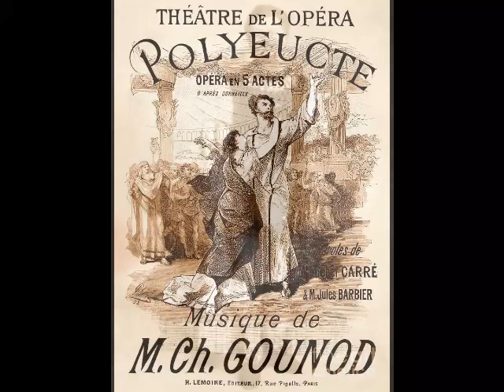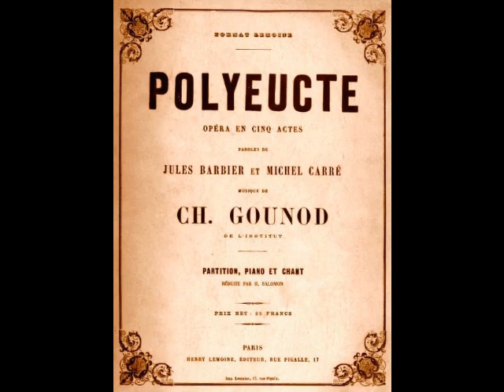Léon Escalaïs - Polyeucte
Léon Escalaïs (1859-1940) was an extraordinary example of the old French school fort-ténor. Born Léonce Antoine Escalaïs in Cuxac-d’Aude in the south of France, the future opera star discovered an affinity for singing as a child. By the age of 15, Escalaïs was serenading customers while working in his father’s café, as well as singing morning, noon and night in the streets of Cuxac-d’Aude. In later years, the tenor recalled that this habit led the mayor to issue a musical curfew for the teen! At 18, Escalaïs began his musical studies at the Conservatory in Toulouse. After completing his training in Paris, Escalaïs made his debut as Belezès in the premiere of Victor-Alphonse Duvernoy’s Sardanapale at Paris’ Théâtre du Château-d’Eau (as part of the famed Concerts Lamoureux) on December 3, 1882. Although his small role was confined to a single scene at the end of Act I, Escalaïs made an astounding impression. The Opéra de Paris took immediate notice and engaged the 23-year-old tenor for their upcoming season. Escalaïs made his official debut with the company on August 12 of the following year in what would become his signature role, Arnold in Guillaume Tell.  He remained a mainstay with the company for nearly a decade, leaving after a dispute with management in 1892. During this period, Escalaïs made debuts with the Théâtre de la Monnaie in Brussels and Milan’s La Scala, as well as theaters in Dijon, Lyon and Marseille.

Standing barely five feet in height, the tenor cut a less than heroic figure onstage. Reviewers described him as “dwarfish”, “stumpy”, “ridiculous”, “ungainly” and his bowed legs were compared to those of a basset hound. Possibly the cruelest of all was an 1883 wire story that described the tenor as “…phenomenally ugly...round as a barrel, with a fat, unmeaning face and hair that stands like bristles all over his head.” Despite such unflattering remarks, Escalaïs persevered, his magnificent voice triumphing over his physical shortcomings. The tenor proved quite effective as Manrico in Il Trovatore, Eléazar in La Juive, Vasco da Gama in L’Africaine, Jean in Le Prophète, Raoul in Les Huguenots, Zarastra in Le Mage, Jean in Hériodade and the title roles in Polyeucte, Robert le Diable and Sigurd. Even with such prodigious vocal gifts, Escalaïs left some critics unimpressed as Lusignan in Zaïre, a role he created at the Opéra in 1890. A correspondent from London’s The Era bluntly stated that, “M. Escalais has been condemned by the composer to scream at the top of his voice from end to end, an ordeal that must be as trying to the artist as it is disagreeable to his hearers.” Fortunately, the majority of the tenor’s appearances were greatly admired by critics and public alike.

Escalaïs traveled to the U.S. for a series of performances with New Orleans’ French Opera during the 1909/10 season. His repertoire was confined to four roles…Manrico, Elèazar, Jean of Leyden and, of course, Arnold. A review from the New Orleans Times-Democrat (November 29, 1909) remarked on the tenor’s amazing feat of singing “Di quella pira” (in French, of course) six times, for a total of 18 high Cs! Escalaïs so loved (and was so loved by) the American public, that he learned the famous cabaletta in English, using that version as a final encore in some performances. During his one and only touring season with the company, the tenor astounded audiences in Buffalo, Cincinnati, Kansas City, St. Louis, Pittsburgh, Washington D. C. and, of course, New Orleans.

The previous season, Escalaïs managed to patch up his differences with the Opéra, returning to the company as Radames in Aïda. He remained with the company for the next few years, retiring from the stage at the end of the 1911/12 season. The tenor spent much of his time teaching from his Paris studio, counting José Luccioni and Riccardo Martin among his pupils. The French government awarded him the Légion d'Honneur for his services to music in 1927. When war broke out in 1939, Escalaïs returned to town of his birth, Cuxac-d’Aude where he died on August 25, 1940 (not 1941, as is often reported), just two and a half weeks after his 81st birthday.

Léon Escalaïs enjoyed a thirty-year career that took him to major (and not so major) theaters in France, Italy, Belgium, England, Austria, The Netherlands, Russia, Turkey, Algeria, Greece, Tunisia, Egypt, Canada and the U. S. He possessed a voice of remarkable power and range, with a brilliant top that easily reached D above high C. Although he retired from the stage in his early 50s, his students reported that the tenor’s voice remained intact until a few days before his death. Luckily, that tremendous voice is preserved on some three dozen recordings he made for the Fonotipia company in 1905 and 1906. In this recording, Escalaïs sings "Source délicieuse" from Gounod's Polyeucte. This was recorded in Milan on March 26, 1906.